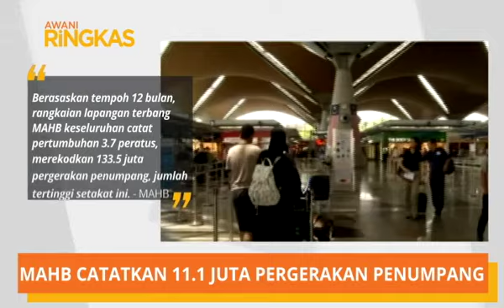AWANI Ringkas (12:00AM)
Ikuti rangkuman berita utama yang menjadi tumpuan sepanjang hari di Astro AWANI menerusi AWANI Ringkas (12:00AM).